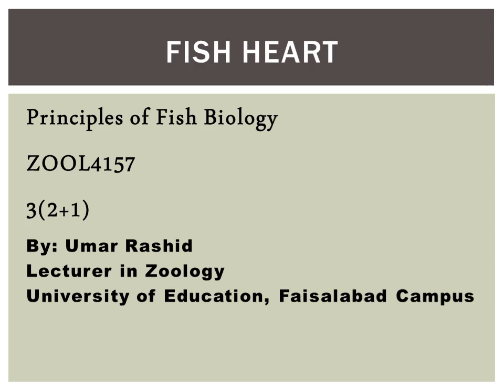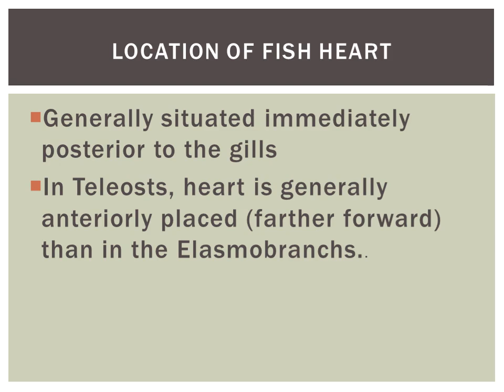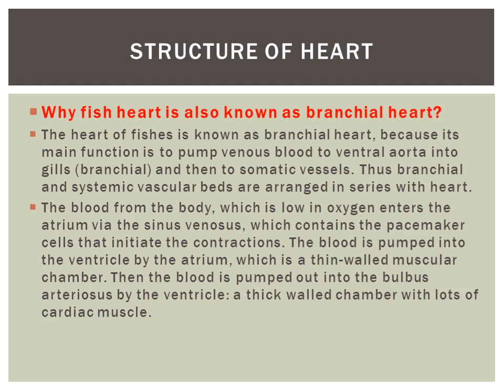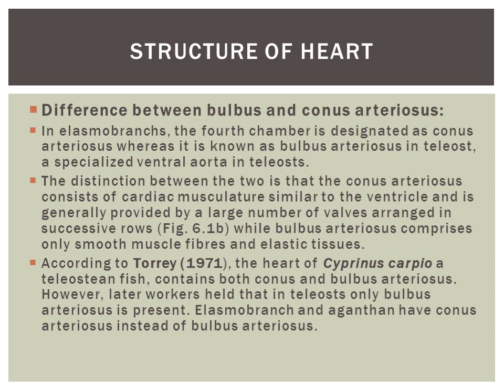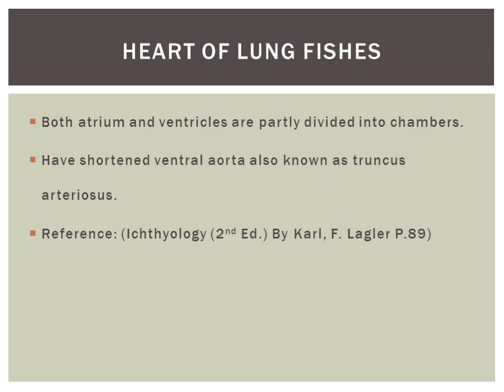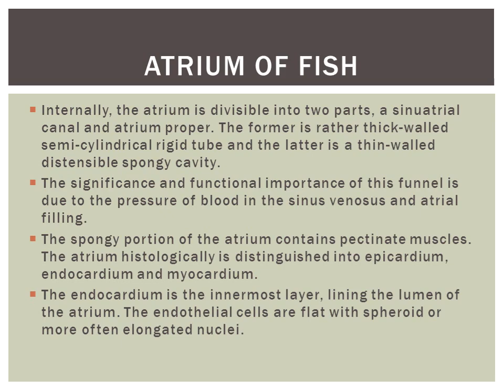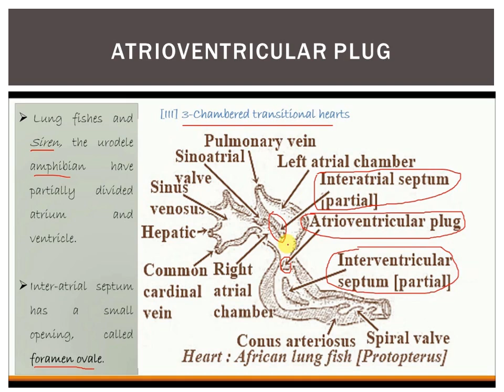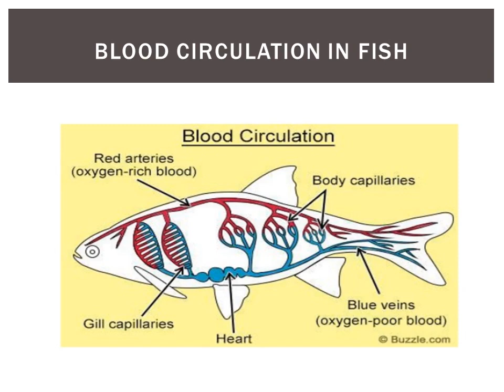Fish Heart | Structure and Functions